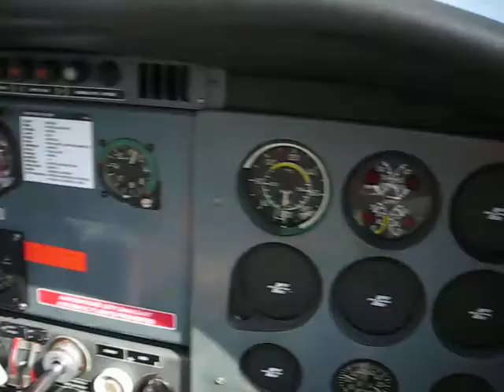Vzlet z Prostějova